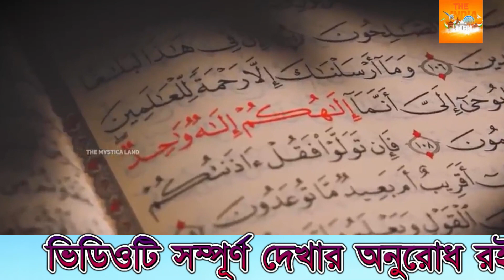মোগল সম্রাট বাবর এর জীবনীর ইতিহাস বাংলা | Biography of Mughal Emperor Babur Bangla Documentary